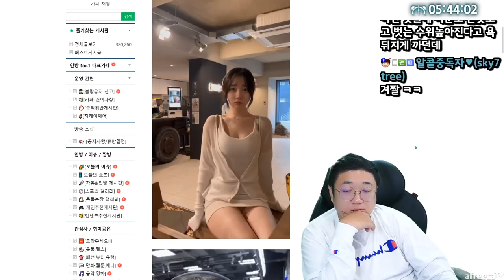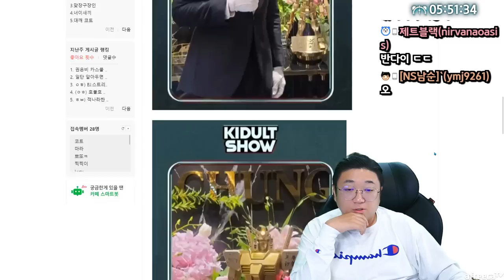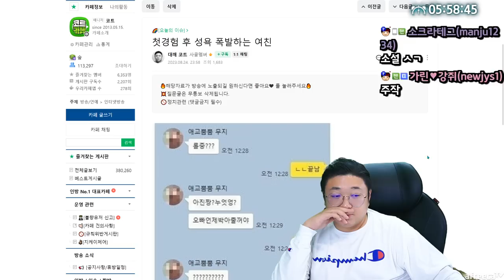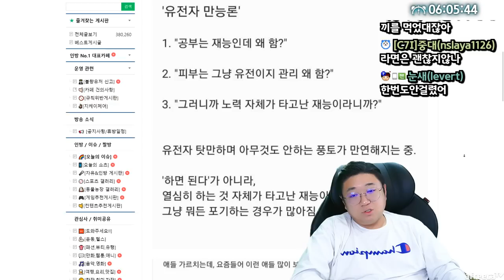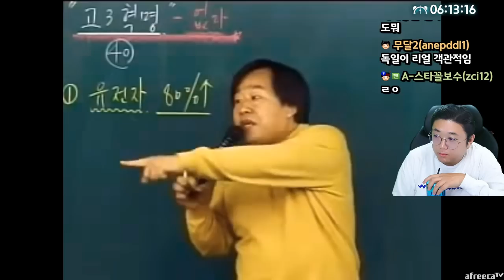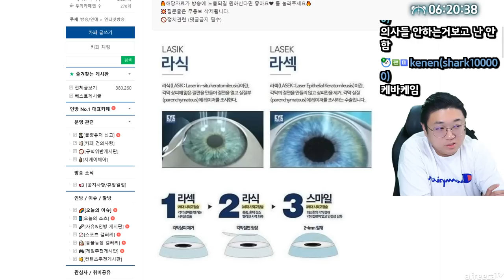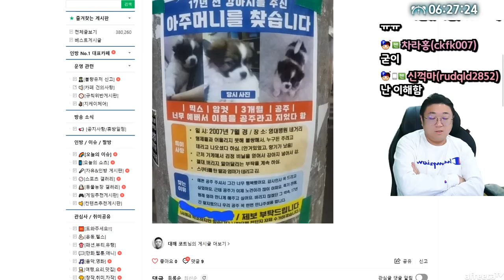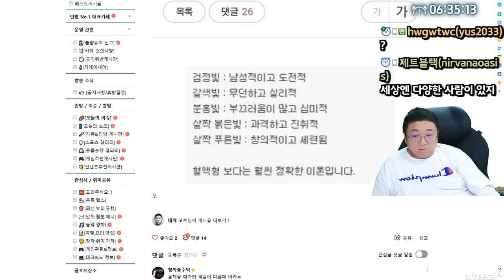요즘 사회에서 유행하는 현상 (23.08.24-4)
[음원출처]